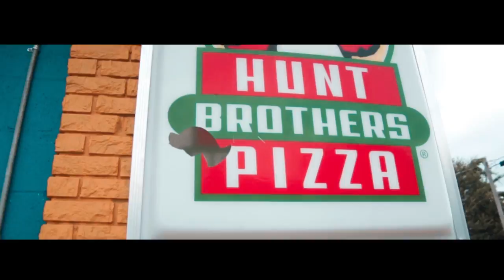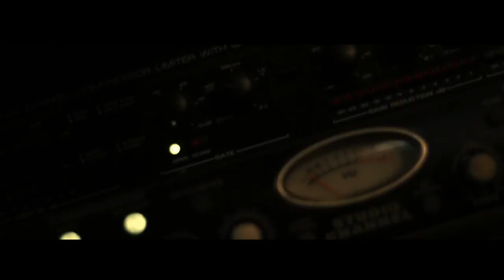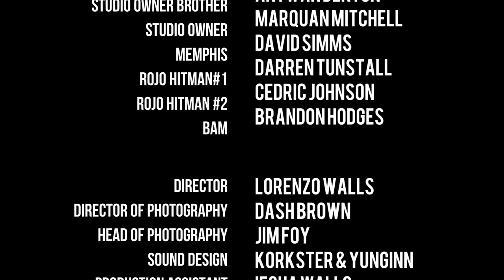In Da Hood Alone | Memphis, TN Movie | Dir.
A teenager who gets caught in the cross-hairs with gang members, drugs & money,and ever things goes wrong.

Memphis Based Movie

64GB SD (Memory Card)
YungInnFilmz
Memphis Music Videos